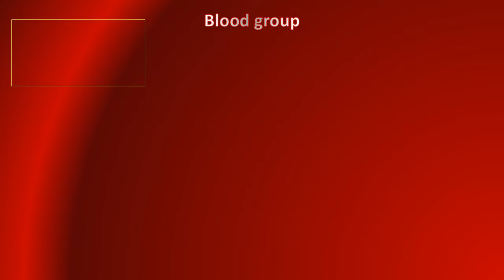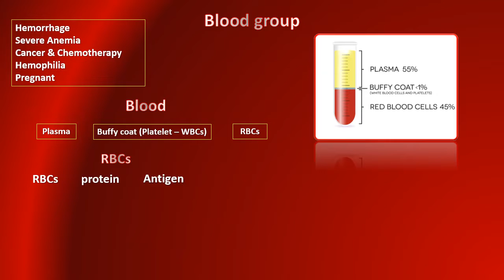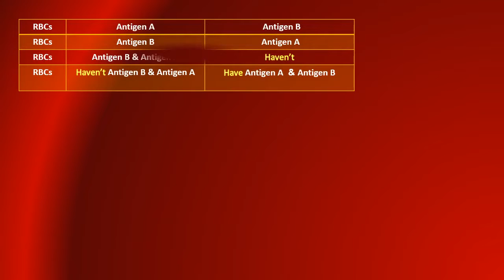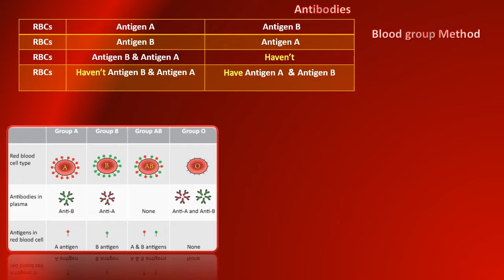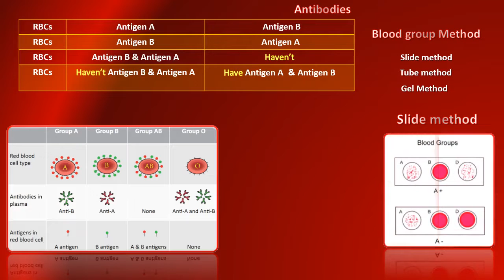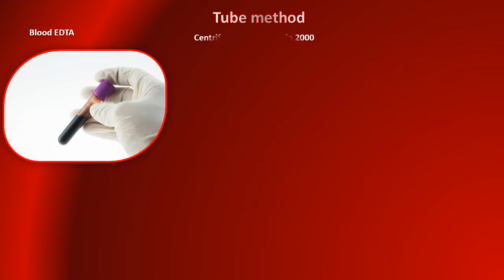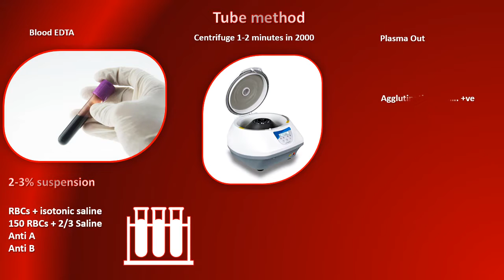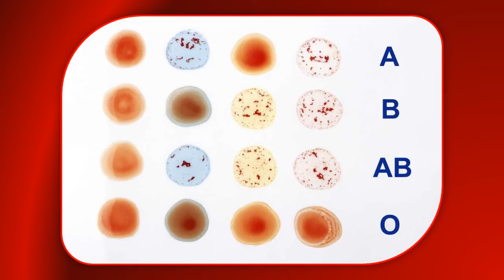E147.Blood Group +Tube method فصائل الدم وطريقة الانابيب وغسل كرات الدم